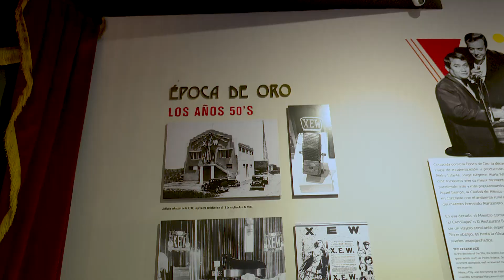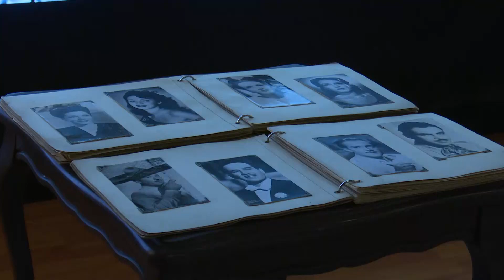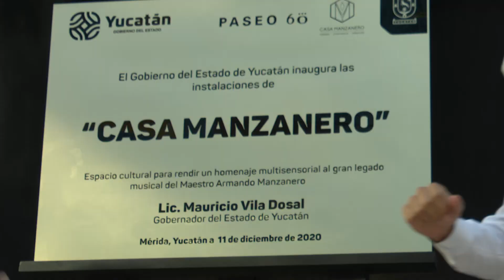INAUGURACION DE CASA MANZANERO